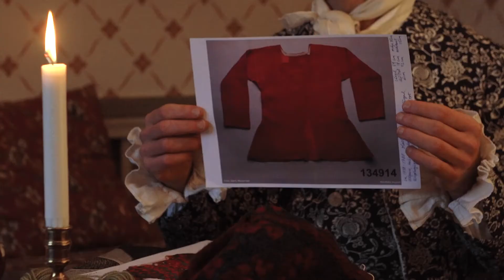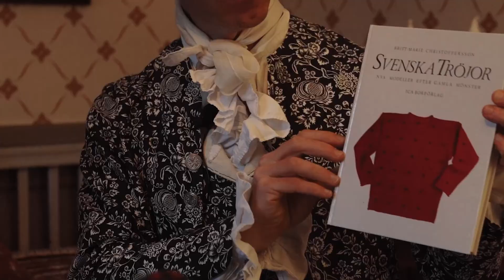Stickning under 1700-talet - Del 1 av 3